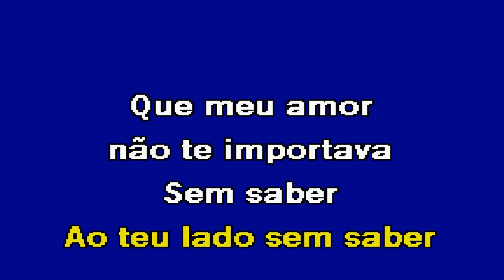NÃO TE QUERO MAIS Trio Clave Karaoke